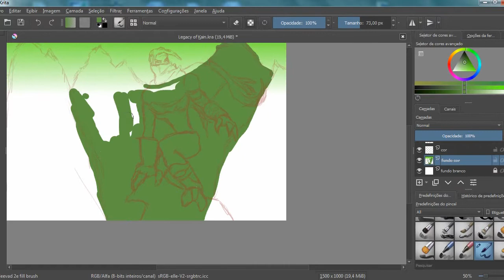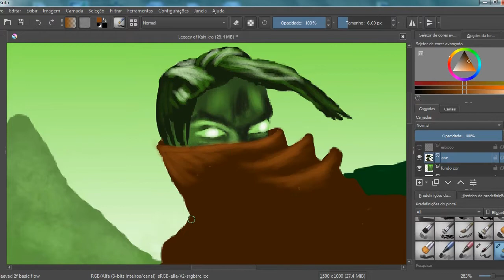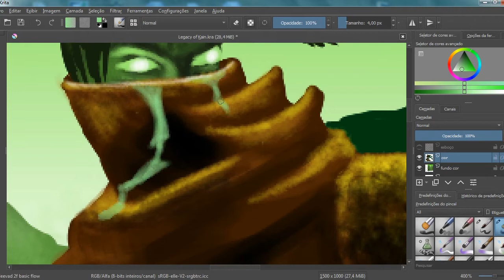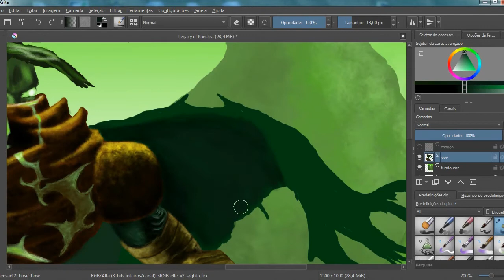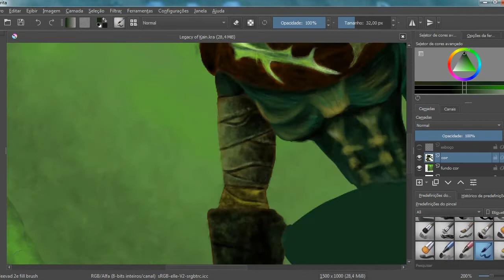Como desenhar o Legacy of Kain - Soul Reaver Main no KRITA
Desenho digital do grande game do antigo PS1, com o famoso vampiro Raziel...
Programa usado: Krita
Mesa digital: Wacon Draw